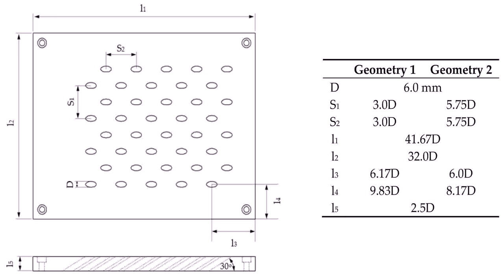Indian Home Plans With Courtyard